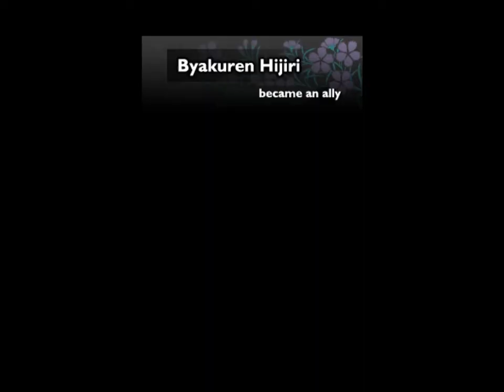Touhou - Genius Of Sappheiros: Early Byakuren Cutscene.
To get Byakuren early and by that I mean VERY EARLY like near instantly you start a new playthrough / file. You need to wait inside Myouren Temple for 1 hour. Yes. ONE HOUR in Real Time / Real Life. Which is my main reason of uploading this cutscene in case you don't want to bother waiting for an hour to see this cutscene. As for Mokou, It's simple enough and should take you less than 5 mins once you gain control of your character so I'm not going to do Mokou's cutscene.